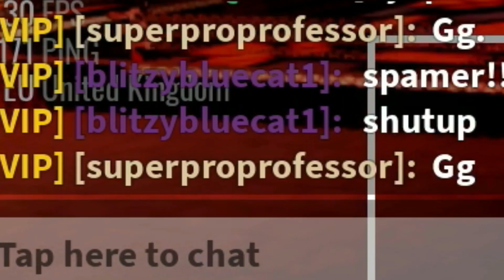Boxing league | 1v1 | toxic player which was level 70+ | gg